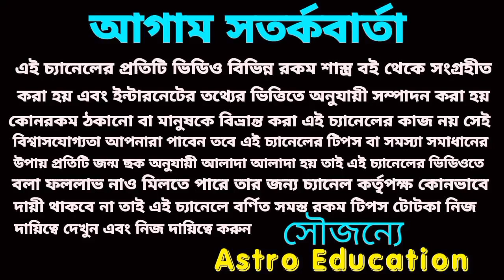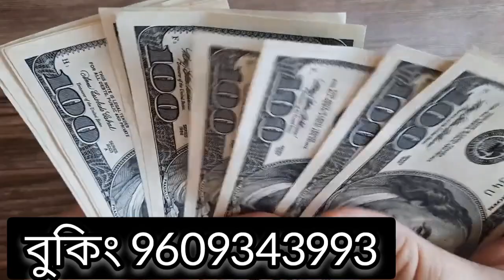এই 6টি রাশিকে ভূতের রাজা দিল বর!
এই ছয়টি রাশিকে ভূতের রাজা দিল বর